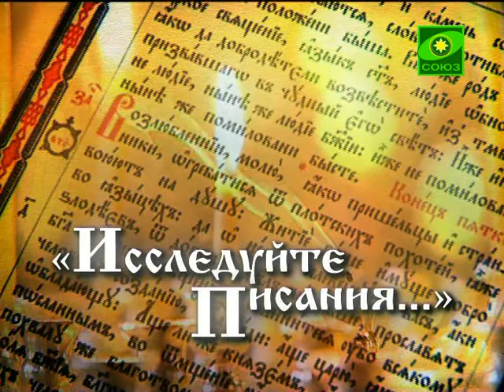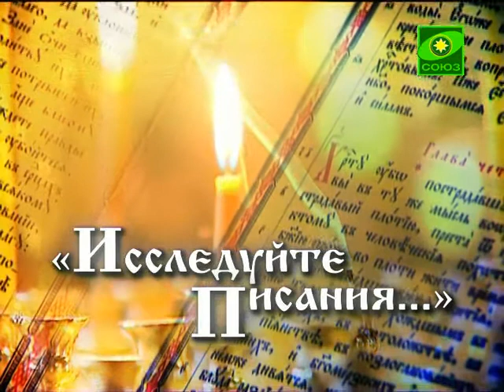Исследуйте Писания. Выпуск 77.2. Послание ап. Павла к Коринфянам. Принцип миссионерского служения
История апостольского века: по страницам книги «Деяния святых апостолов»